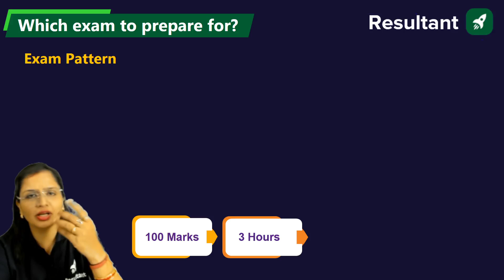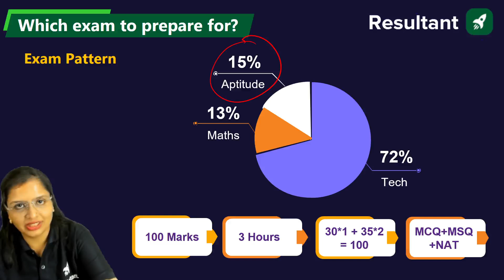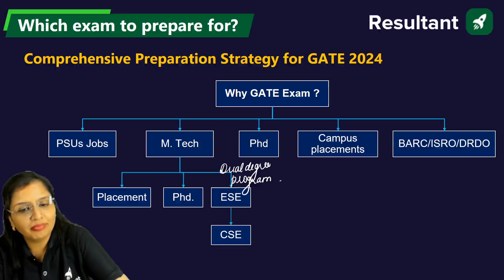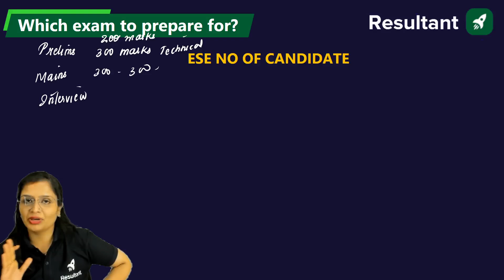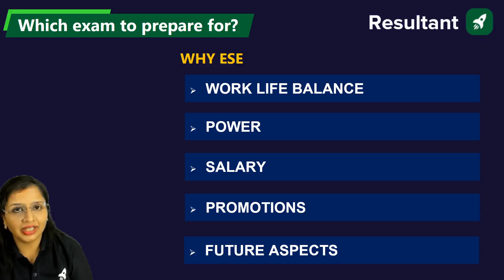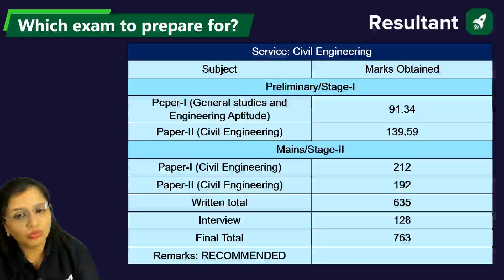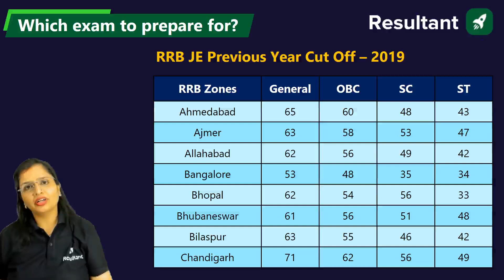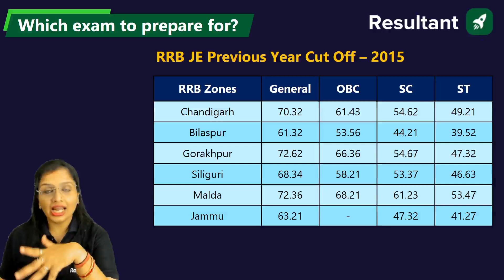GATE vs ESE vs RRB JE | Which Exam to Prepare for? | Cut Off, Vacancies & Competition Level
✔️ Topic Name: Which Exam to Prepare for?
✔️ Topics Covered In This Video (By Richa Mam):
In this informative video, our expert educator Richa Ma'am discusses the differences between GATE, ESE, and RRB JE exams. She provides valuable insights into which exam might be the best fit for you based on your career goals and strengths. Richa Ma'am compares the cutoff marks, number of vacancies, and competition levels for each exam, helping you make an informed decision.

She also delves into the unique aspects of each exam, including the syllabus, exam pattern, and preparation strategies. Whether you're aiming for a career in public sector undertakings, government services, or railway jobs, this video will guide you in choosing the right exam to focus on. Richa Ma'am's expert advice will help you understand the opportunities and challenges associated with GATE, ESE, and RRB JE, ensuring you are well-prepared for your chosen path."

📞 Abhinav Negi Sir (Civil) 👉 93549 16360
📞 Dheeraj Sardana Sir (Mechanical) 👉 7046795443
00:00 Introduction
00:52 Exam Pattern - GATE vs ESE vs RRB JE
02:09 Why GATE Exam? - Comprehnsive Preparation Strategy for GATE 2024
04:21 GATE Cut off & Topper Marks
05:32 Number of Candidates - ESE
06:44 Why ESE?
09:31 ESE Cut off
11:38 RRB JE Previous Year Cut off 2019
14:35 Overview

gate 2025,
gate 2025 preparation,
gate exam,
gate preparation 2025,
dampness in walls treatment dampness solution,
dampness in wall,
dampness in building construction,
dampness,
dampness in bathroom wall,
dampness treatment,
dampness in walls treatment,
dampness in new house,
dampness in floor,